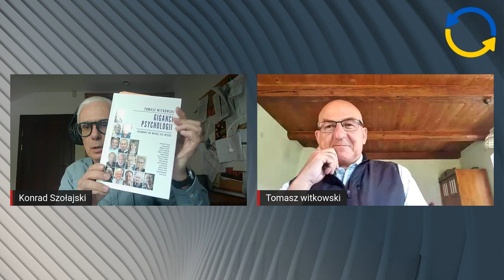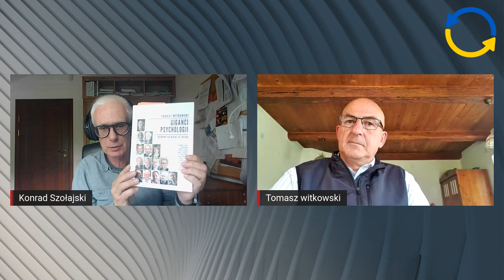Na Wspak - Tomasz Witkowski - Konrad Szołajski - odc. 83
Tomasz Witkowski psycholog – badacz i pisarz - popularyzator. Jego nowa książka „Giganci psychologii” to zbiór wywiadów, do których zaprosił wybitnych współczesnych psychologów z całego świata. Lektura momentami przyprawia o gęsią skórkę.